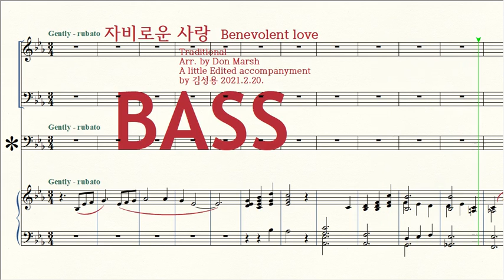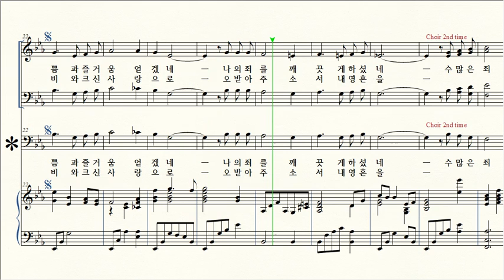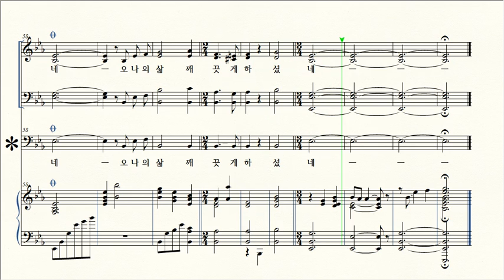자비로운 사랑 / 4 Bass 파트연습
제목 Title / 자비로운 사랑 Benevolent love
작곡 Composer / Traditional
편곡 Arranger / Don Marsh
A little Edited accompanyment by 김성용 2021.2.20